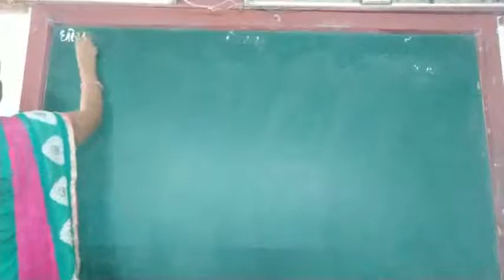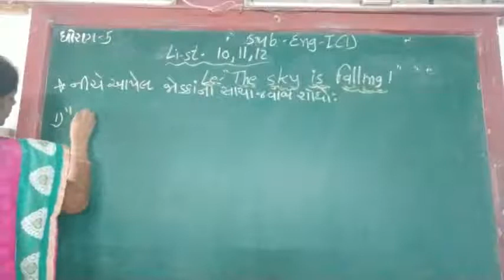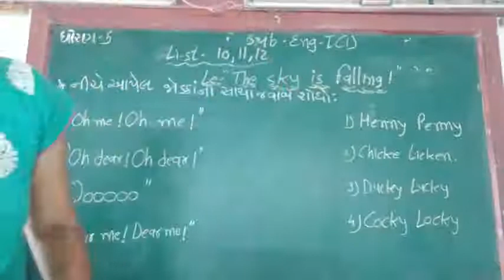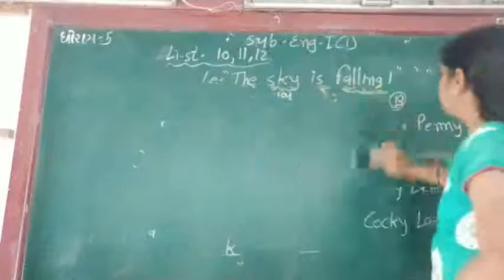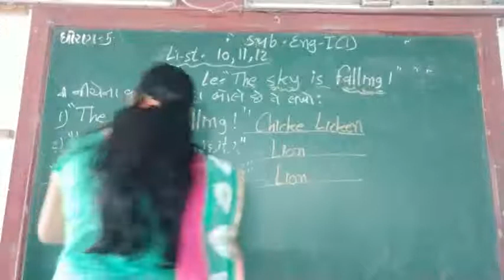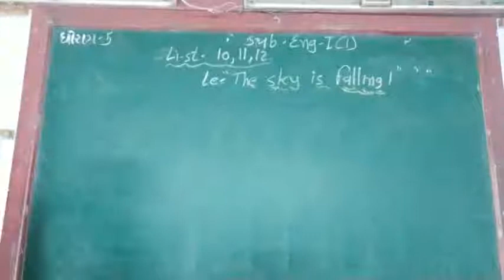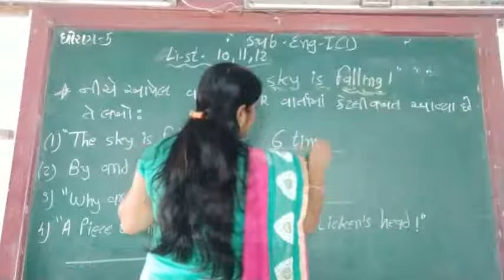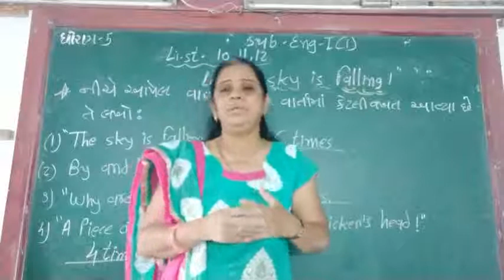GUJ MED STD 5 SUB ENG 1 CH 4 P 4